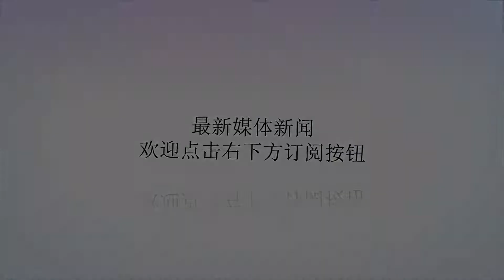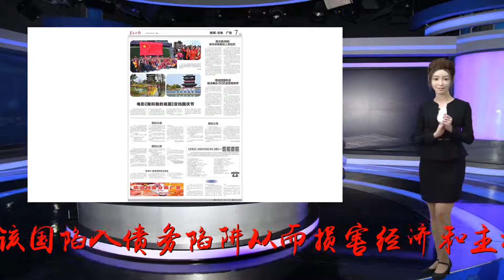菲律宾财长：不存在“中国债务陷阱” 菲从日本借的_多明格斯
谢谢！原标题：菲律宾财长：不存在“中国债务陷阱”菲从日本借的参考消息网4月3日报道菲媒称，菲律宾财政部长多明格斯近日表示，菲律宾不存在被中国债务“淹没”的危险。据《菲律宾每日询问报》4月1日报道，杜特尔特政府提出的总值约8万亿比索（1.02万亿人民币）的“大建特建”基础设施投资计划，引发了人们对该国陷入债务陷阱从而损害经济和主权的担忧。对此，多明格斯3月31日在公开会议上发表讲话时向公众保证，贷款协议中没有任何条款让其他债权国在菲律宾出现债务违约时获取该国资产。他说，按照菲律宾宪法和法律，任何项目都不允许因无法支付项目费用而使该国资产被侵占或接管，因为这有损菲律宾主权。他还说：“我们感谢有人警告我们所谓的‘中国债务陷阱’，但我们当然知道如何避免。”多明格斯说，菲律宾过去处理债务问题的经验使决策者在执行政府债务战略时更加谨慎。这位财长表示，“大建特建”计划里所有的基础设施项目在获得融资之前，都会经过严格的审查体系，并获得内阁和总统的最终批准。且政府只会给经济上可行、有利于人民的项目融资。他指出，截至2018年底，菲律宾从中国获得的项目贷款总额仅占菲总债务的0.6%。而相比之下，菲律宾从日本获得的项目贷款占菲总债务的9%。“到2022年，‘大建特建’项目的大部分融资到位后，菲从中国获得的贷款额也仅占菲债务的4.5%左右，而日本贷款将是中国的两倍，占菲总债务的9.5%”。多明格斯在演讲结束后对记者说，菲律宾从任何国家获得贷款或债券都没有抵押品。他说，所有的贷款条件都在网站上，人人都能读懂。“让我向你们保证，菲律宾不会陷入任何国家的债务陷阱。”